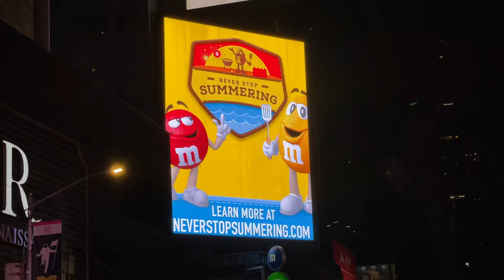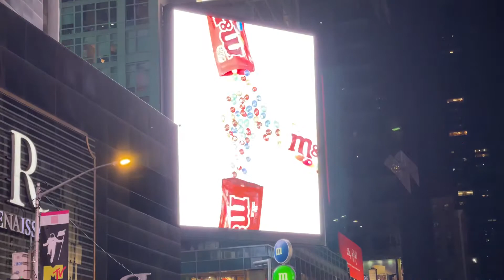M&M Store Times Square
Times Square New York City, M&M Store